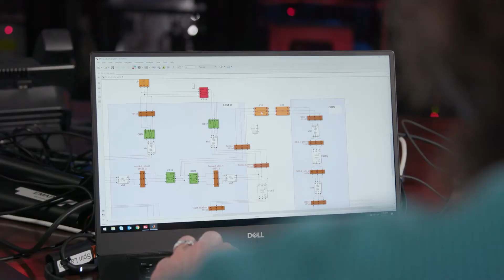David Manz: I bring science to cybersecurity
David Manz a cybersecurity scientist, is keeping America safe. At Pacific Northwest National Laboratory, David and his team bring foundational science and research methods to the world of cybersecurity. Their work aims to protect the power grid, industrial systems, and other critical infrastructure.